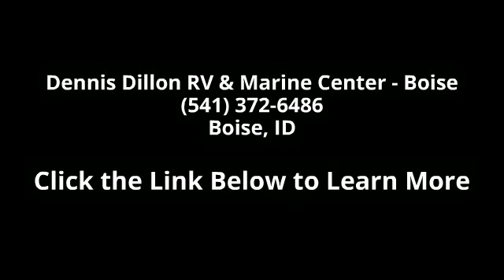2015 Centurion ENZO SV244 - Dennis Dillon RV & Marine Ce...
BT